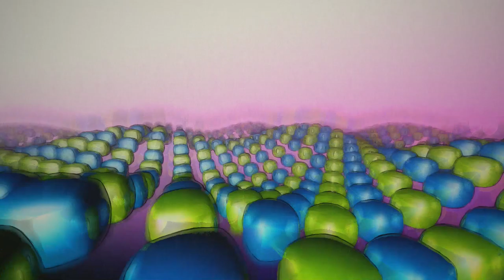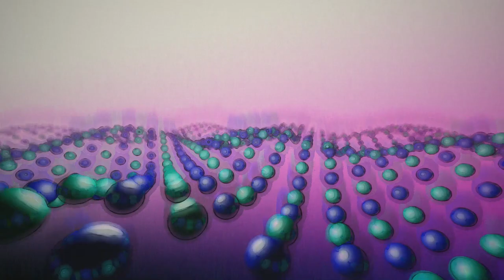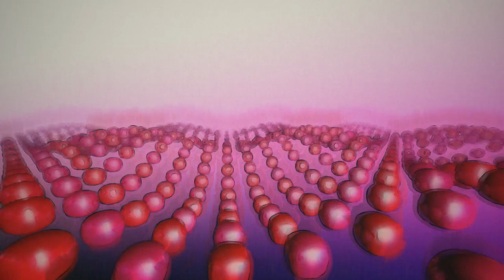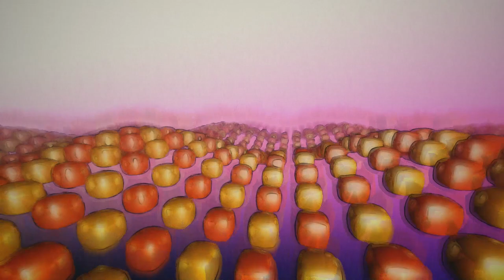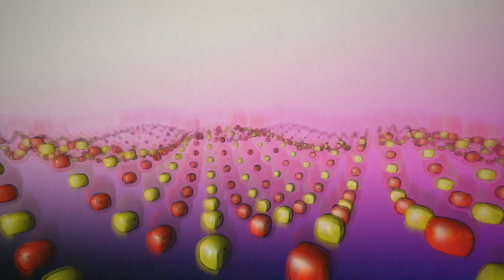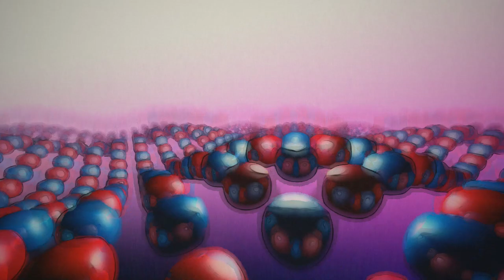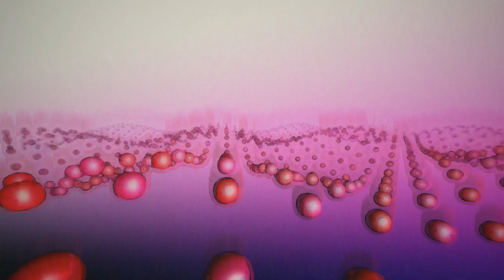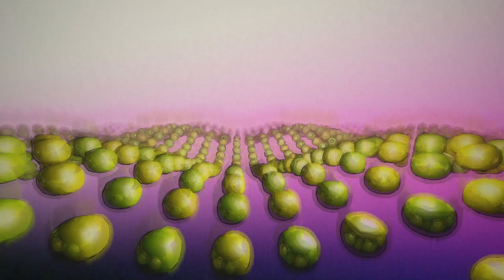deep sleep - one hour calming soundscapes [raindrops]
relax with ambient music and rainsounds in the background to induce sleep or to calm your mind. you can listen to these slowly evolving soundscapes with headphones.please leave your comment and suggestions. liking our videos or subscribing to our channel will help immensely to keep us going. Video made with FL Studio ZGameEditor Visualizer pluginEffect author credits: Watercolor - Florian Berger - flockaroo.at